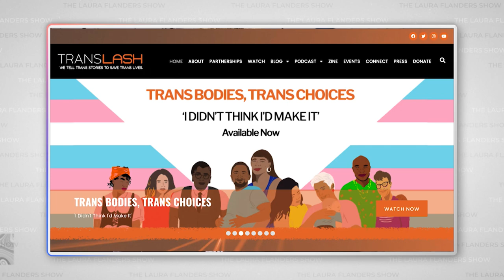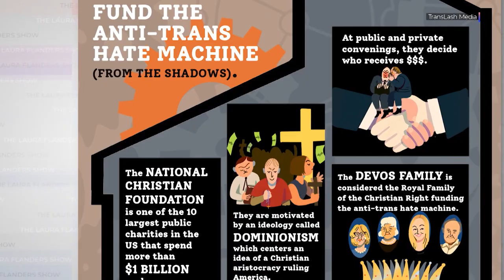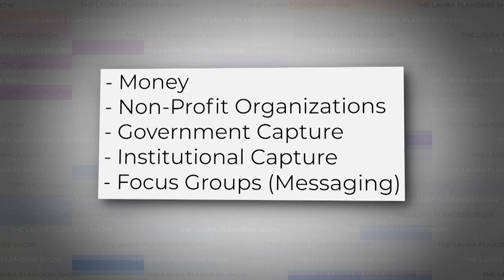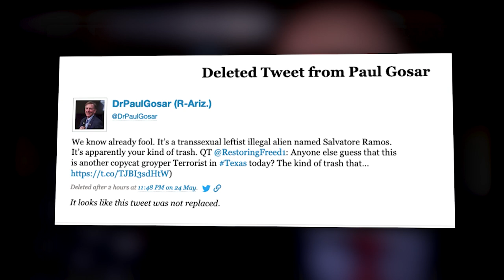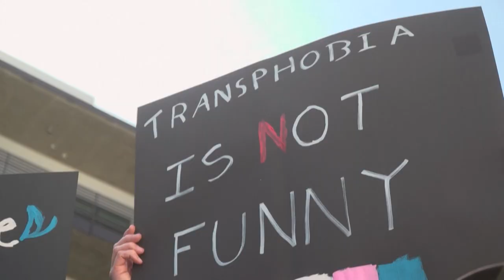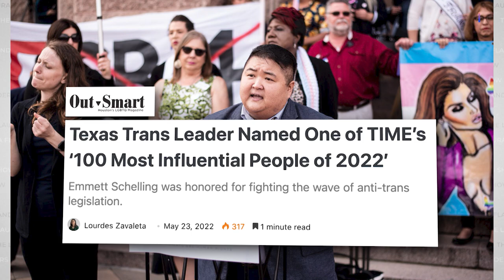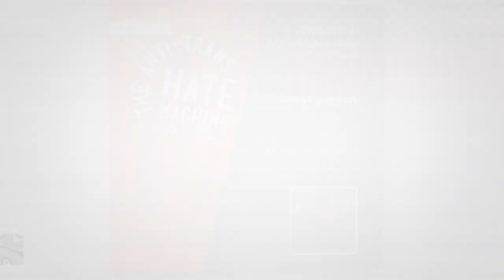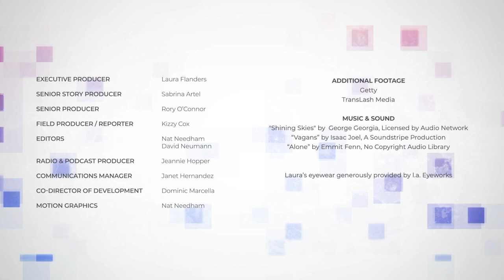Imara Jones: The Anti-Trans Hate Machine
2022 will go down in history for the number of anti-trans bills introduced into state legislatures. Over 300 bills banning books, medical treatment, even access to the bathroom, have been introduced so far. Meanwhile, the Supreme Court seems poised to overturn Roe vs. Wade, allowing states to ban abortion. As extremists crank up the volume on hate — trans people, especially trans women of color, are facing an onslaught of violence. Today’s guest, Imara Jones, has been featured on the cover of Time Magazine and POLITICO’s 2021 “Recast Power List.” She’s the producer of a podcast mini-series called “The Anti-Trans Hate Machine: A Plot Against Equality” and the creator of “TransLash Media”, a cross-platform journalism, personal storytelling, and narrative project, which seeks to shift the culture, create empathy and save trans lives. In this episode, Laura asks her what impacts these restrictions and increased control have on all of us.

“We're already seeing doctors that treat trans people being targeted just like abortion doctors. That's a new thing that just happened this year.” - Imara Jones

“There's an understanding by the people, the politicians, the organizations, and the billionaires that trans people will be the next fight in the gender wars, after what they anticipate, and have anticipated for over a year, to be their victory on abortion rights.” - Imara Jones

GUEST
- Imara Jones: Founder and CEO, TransLash Media

CONTENT
00:00 - What, or Who, is the Anti-Trans Hate Machine?
06:30 - The Links Between Extremism, Control and Anti-Trans Hate
11:56  - TransLash Media
16:40 - The Necessary Changes for Social Justice Movements
23:06 - Closing Comments

CREDITS
Executive Producer: Laura Flanders
Senior Story Producer: Sabrina Artel
Consulting Producer: Rory O'Connor
Field Producer/Reporter: Kizzy Cox
Editors: Nat Needham, David Neumann
Radio & Podcast Producer: Jeannie Hopper
Communications Manager: Janet Hernandez
Co-Director Development: Dominic Marcella
Motion Graphics: Nat Needham

📚 Check out our Book of the Week on BOOKSHOP - "American Uprising"